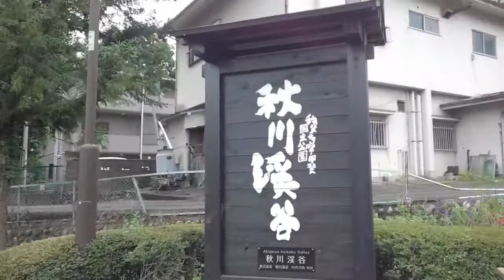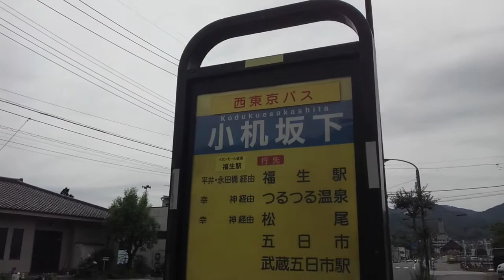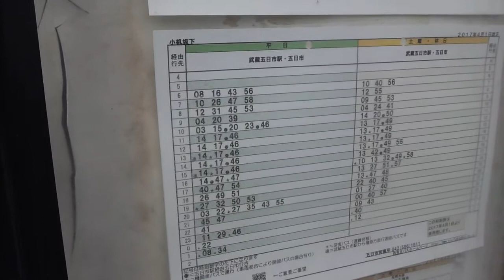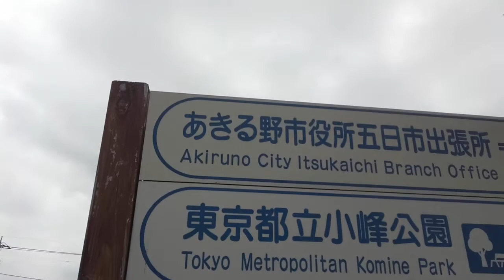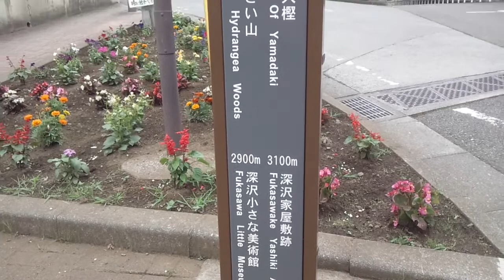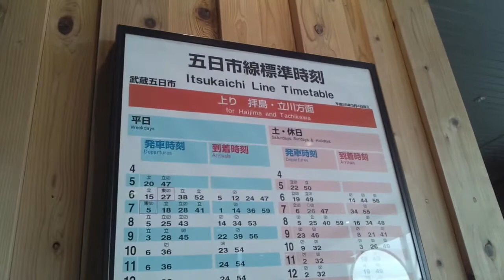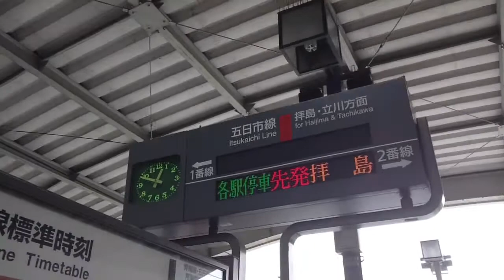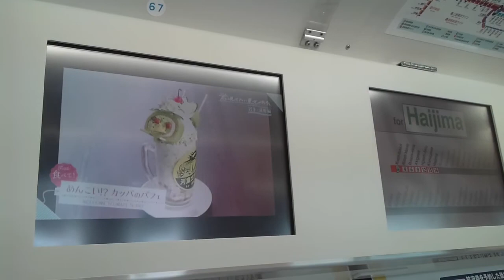【JR五日市線】武蔵五日市駅 Musashi-itsukaichi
4年前にもアップしてますが、短かったので改めて撮り直しました。

東京都あきる野市にある駅です。
合併前の西多摩郡五日市町の中心駅でした。

拝島駅から11.1kmのJR五日市線の終点です。

大正14年に五日市駅として開業。
たった40日で武蔵五日市駅に改称。
同年9月に武蔵岩井駅まで開業(岩井支線)。
昭和46年に岩井支線旅客営業廃止。
平成8年に高架化。

1日平均乗車人員は約4500人ほど。

0:04、檜原街道を歩いています
0:49、駅まであと400m
2:10、東町交差点。正面の道は秋川街道。この先右に下りながら急カーブしていきます。
3:22、西東京バスとすれ違い
3:30、今度は小さめのバス
3:33、秋川渓谷ですが、川まで結構下りねばならないので今回は割愛します。
3:54、下の道路はさっきの交差点からの秋川街道、トンネルをくぐってここに。
4:14、今、車が走ってる所が秋川橋でその下が秋川になります。
4:19、トンネルがちょこっと見えます
4:26、駅舎が見えてます
4:33、終着駅らしく高架がスパッと切れてます。一応延伸も可能なようになってるらしいです。
4:47、西東京バス五日市営業所。バスがたくさん。
5:18、武蔵五日市駅前交差点
5:25、こちらが五日市街道。この交差点が街道の終点になります。
5:32、駅全景
6:06、お、トレーラーバスが停まってますね。ひので三ツ沢つるつる温泉行き『青春号』です。施設の送迎バスではなく路線バスです。定期運行してるのは国内でここだけだそうです。
7:10、約20分でつるつる温泉へ向かいます
9:15、五日市線くぐる
9:50、渡っちゃいけないところ渡ってます
10:41、小机坂下バス停
11:04、さっきのつるつる温泉行きは1時間に1本ありますね。
11:28、武蔵五日市駅前郵便局
13:35、パンク修理(？)を警察官4人がかりで。
13:55、左に神戸屋、右に五日市観光案内所
14:40、南口になります
14:53、周辺地図
15:21、あは！自販機とゴミ箱で西東京バスカラーに。
15:29、まさか正面まではね、、、
15:38、五日市営業所行きになってる！
16:08、駅舎内へ
16:15、へー、反対口(北口)なんてあったのかー
16:57、特に店舗とかは無く静かな駅前
17:44、戻ります
18:18、運賃表。拝島駅220円、八王子駅410円、新宿駅800円。
18:29、時刻表こんな感じ。到着時刻が書いてあるのは珍しいですね。平日23時台がなにげに充実してます。
18:57、改札口入る
19:03、登山者カード入れ。届けておくと安心です。
19:32、上がります
20:24、到着電車が来ました
21:04、車止め
23:27、ボタンを押して乗車します